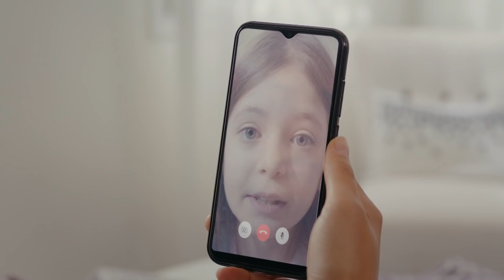Sefirin Kızı 44. Bölüm - Çok Güzelsin!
44. Bölüm Özet:

Mavi, Sancar’la olan evliliğinin keyfini süremeden eski eşi Sedat üzerine kabus gibi çöker. Geçmişin yaralarından kurtulmaya çalıştıkça daha beter içine çekilen Mavi, bir yandan Sancar’a duyduğu güveni de sorgulamaya başlar. Sancar kendini dönüp dönüp aynı soruların ve şüphelerin içinde çırpınırken bulur. Bir yandan Mavi’yi korumaya çalışan yüreği bu yangından sağ kurtulabilecek kadar güçlü olsa da aklıyla mücadelesi devam eder.

Yahya ve Dudu’nun düğün hazırlıkları son sürat devam ederken Yahya kafasındaki soru işaretlerinin peşine düşer. Diğer tarafta Elvan, anası bildiği Halise ile hiç beklemediği bir konuşma yapar.
Yapayalnız olduğunu hissettiği anda ona elini uzatan Bora’nın elini tutma konusunda ise kararsızdır. Güven, Melek’i almak için Sancar’dan yediği son golün üzerine kendine yeni oyun arkadaşları bulur. Bu kez çok daha tehlikeli ve kontrol edilmesi imkansız bir oyunun içine girmektedir.

Yahya ve Dudu için büyük gün gelip çattığında herkesi birbirinden ilginç sürprizler beklemektedir. Efeoğlu ailesi için unutulmaz bir düğün günü olacaktır.

Oyuncu Kadrosu:
Sancar Efeoğlu: Engin Akyürek
Mavi: Tuba Büyüküstün
Bora: Ferit Aktuğ
Yahya: Doğukan Polat
Elvan: Hivda Zizan Alp
Refika: Özlem Çakar Yalçınkaya
Güven: Erdal Küçükkömürcü
Halise: Gonca Cilasun
Müge: Esra Kızıldoğan
Zehra: Cemre Öktem
Kavruk Ömer: Edip Tepeli
Melek: Beren Gençalp
Kahraman: Bülent Şakrak
Ceylan: Gözde Çığacı
Dudu: İlayda Ildır
Necdet: Sami Aksu
Gülsiye: Yağmur Başkurt